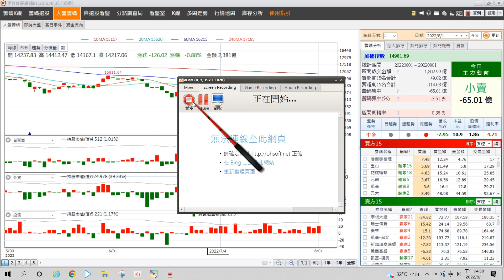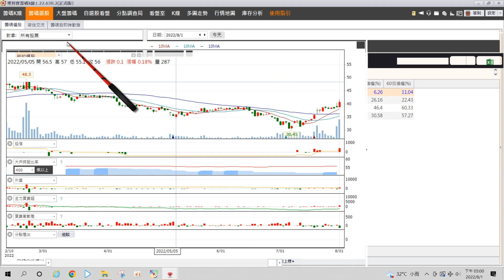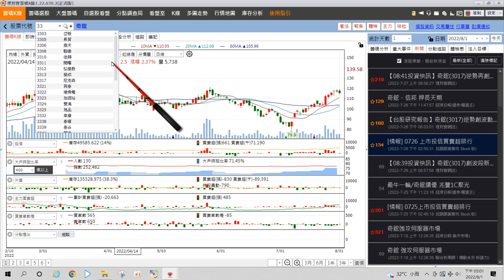【謝宗霖鎖碼影音】2022/8/1 (付費版) 免費試閱 立端(6245)